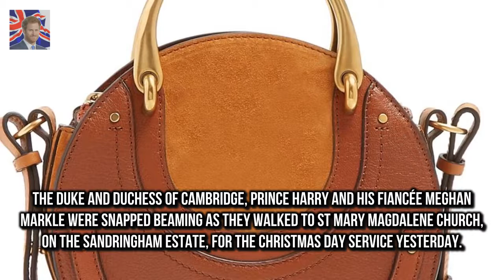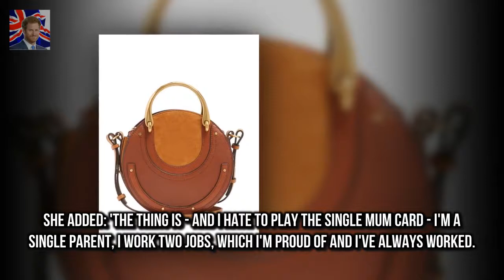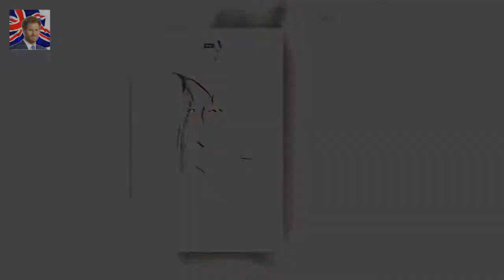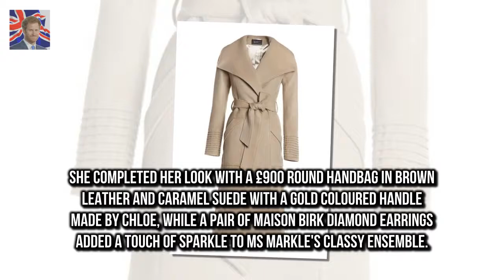Mum hopes royal picture will pay for university It is the picture every photographer wanted to g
It is the picture every photographer wanted to get
The Duke and Duchess of Cambridge Prince Harry and his fiancée Meghan Markle were snapped beaming as they walked to St Mary Magdalene Church on the Sandringham estate for the Christmas Day service yesterday

During a visit to Canada in 1969 Is that a terrorist?: Prince Philip makes gaffe at Sandringham :
Mum hopes royal picture will pay for university  The Duke and Duchess of Cambridge Prince Harry a:
Windsor Castle cloaked in scaffolding as part of £27M refurb  The Royal Mews is the latest sectio:
The 41-year-old made it a family affair doting Elsa Pataky and Luciana Barosso at Byron Bay Beach :